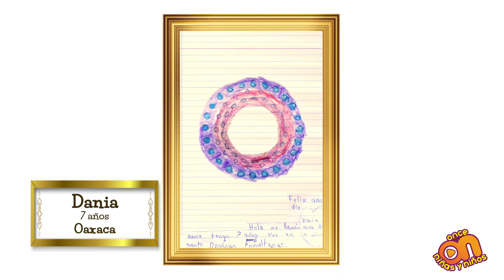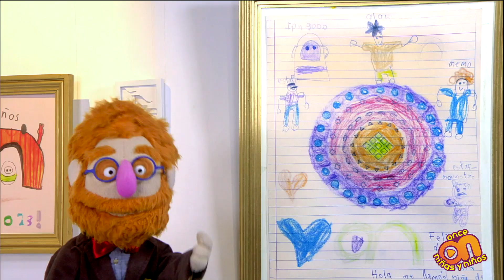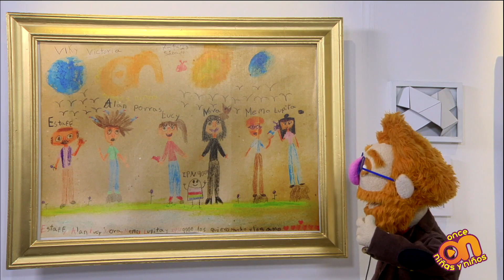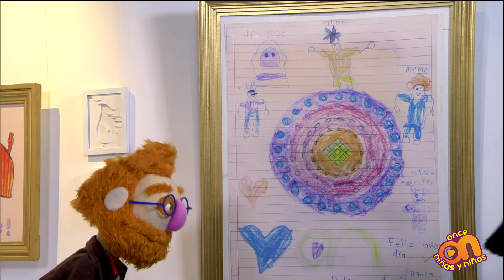Galería Once Niñas y Niños. Temporada 2, episodio 12. Memo presenta...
Observa las obras de arte que son parte de la Galería de OnceNiñasyNiños y descubre las texturas, colores y técnicas de dibujo que los artistas usaron en cada una de sus creaciones. Memo te guía en este recorrido.¡Acompáñalo!